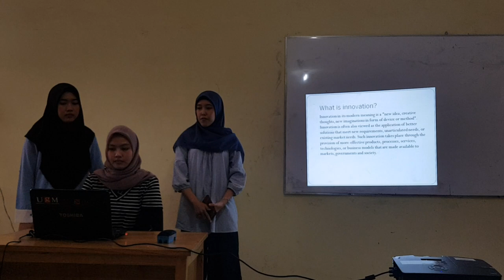Innovation Group 8 (Innovation in Participation of Community)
This video made for fulfill Innovation in Education class group presentation assignment.

Member of Group 8 :
- Dewi Sartika
- Ferina Inayatul Mahmudah
- Muhammad Fadhil Syakir
- Nanda Safitri